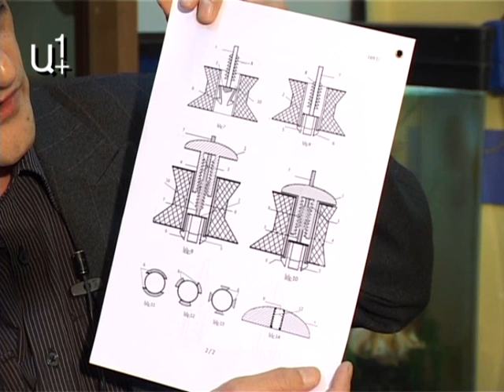Ավելացել է երիտասարդ գյուտարարների թիվը